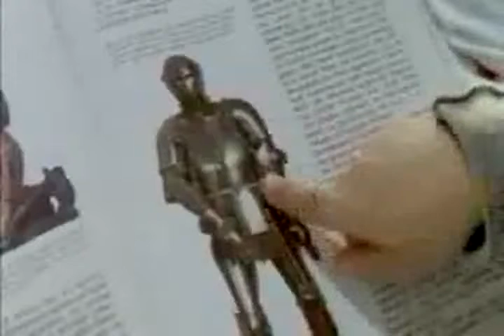Aggreestyso Cernay-la-Ville SerAIC 首 困 Nahanni McFetridge 集 像 壳 珠